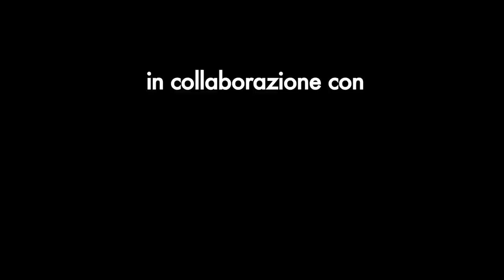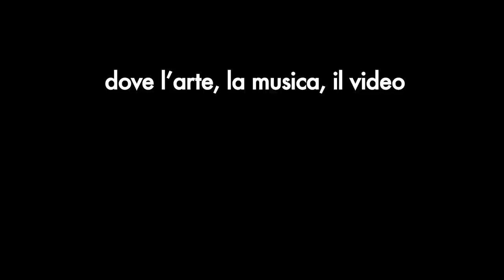MetropoliMADRE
venerdi 6 giugno 2014
Museo MADRE di Napoli

Il museo MADRE,  in collaborazione con Spazio Nea e TRIP, presenta MetropoliMADRE.

MetropoliMADRE è un evento contemporaneo, dove l'arte, la musica, il video interagiscono, reinterpretando la città di Napoli e sintonizzandola sui suoni e sulle atmosfere delle grandi metropoli.

Programma

Cortile principale

opening_ Métropolitude_ Progetto musicale a cura di Manlio Orlandi

Rockit_Progetto audio/video a cura di Bruno Fiengo

guest_Louis La-Roche_ Dj-set Electro funk/Nu disco
Vedere I suoni e sentire le immagini_ Video mapping a cura di  Sound and Vision Lab

closing_Selezione musicale di Orlando Visciano

Cortile secondario

guest_ Mister Qui N. Sam_ Progetto audio/video Music Style - Electronic & Classical

Video promozionale a cura di Fee&Go Film Production